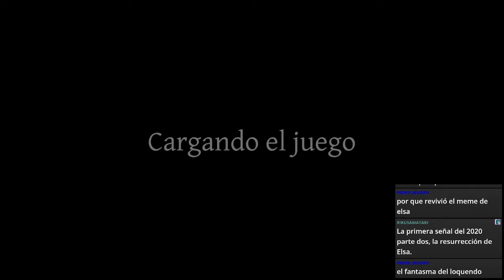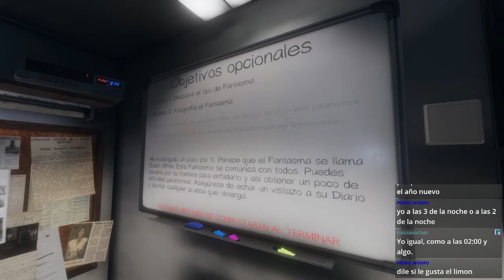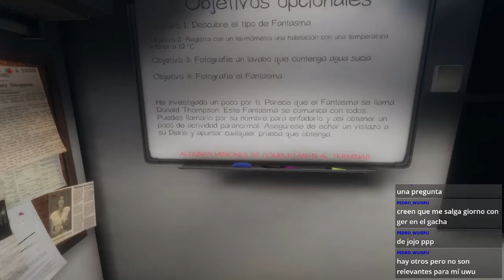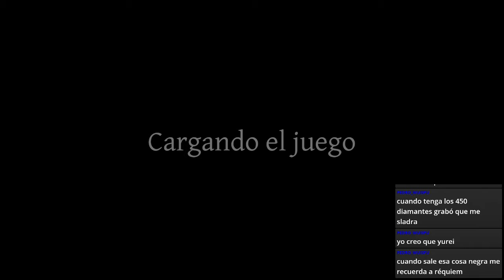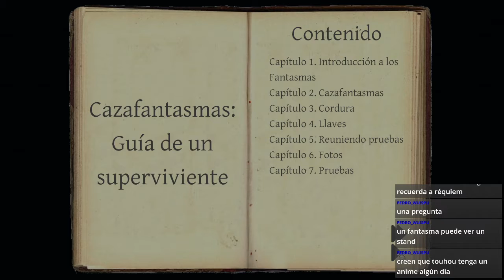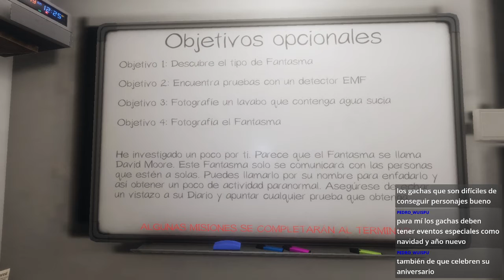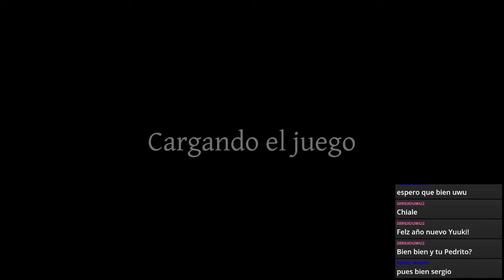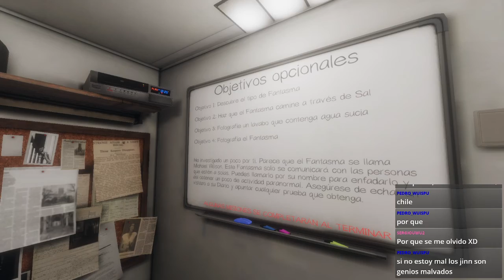Phasmophobia | Les dijo GEY el fantasma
Esto ya lo habíamos jugado en fechas de Halloween, pero no sabíamos nada. Ahora estando más curtidos en el negocio, lo traigo de vuelta como primer stream del año! (replay para YouTube).
No podemos completar un trabajo si no hay una victima xD

Suelo hacer streams por la noche del Lun-Mier-Vie-Dom en mi canal de Twitch